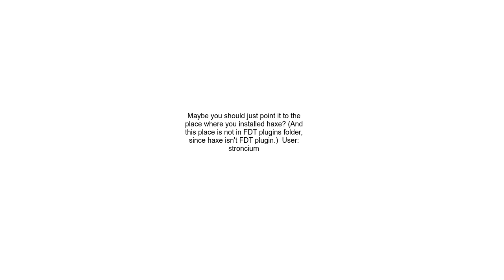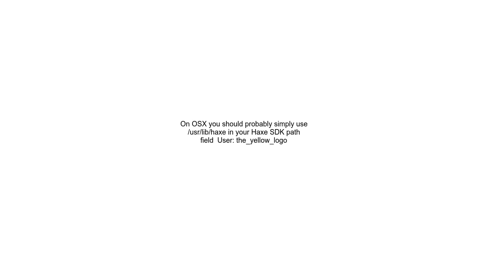Haxe SDK missing in FDT on OSX